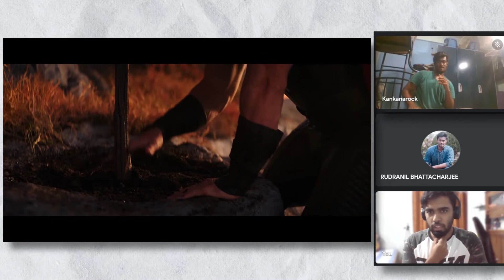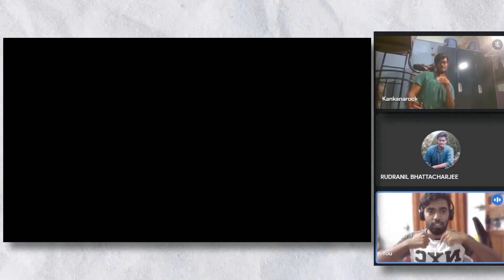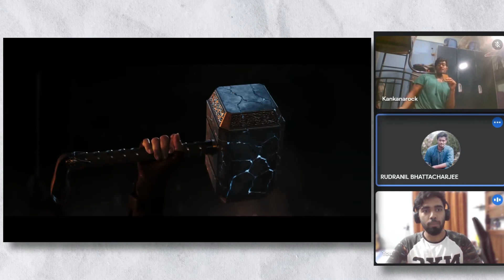We reviewed THOR LOVE AND THUNDER teaser in 0.5x speed and here's what we found...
Thor Love and Thunder stars Chris Hemsworth (Thor), Taika Waititi (Korg), Christian Bale (Gorr the God Butcher), Chris Pratt (Star Lord / Peter Quill), Russell Crowe (Zeus), Tessa Thompson (Valkyrie), Karen Gillan (Nebula) and Natalie Portman (Jane Foster)!

We still have more Moon Knight to look forward to with Oscar Isaac and Ethan Hawke, Doctor Strange In The Multiverse of Madness (Benedict Cumberbatch, Elizabeth Olsen as Scarlet Witch / Wanda Maximoff), Ms Marvel (Kamala played by Iman Vellani), Spider-Man 4 (Tom Holland) and The Marvels (Brie Larson as Captain Marvel and Samuel L Jackson as Nick Fury)!

This video is targeted towards the hindi speaking audience so i am sorry if you can't understand my hindi.

If you want to support me, just consider liking the video and sharing them with your friends.